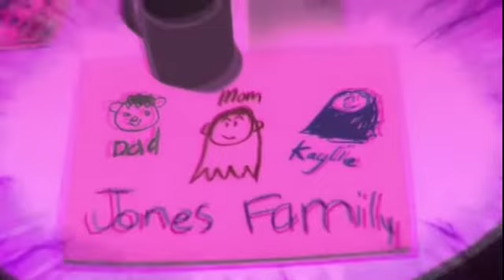Parasite Tribute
Heya! Sorry it's been awhile since my last upload, work and an old computer really kill the motivation lol. Hope to upload more frequently! Anyways just saw Superman: Man of Tomorrow recently and loved it''s unique rendition of The Parasite and made a video for them, enjoy!

Song: Monster
Band: STARSET
Footage: Superman: Man of Tomorrow